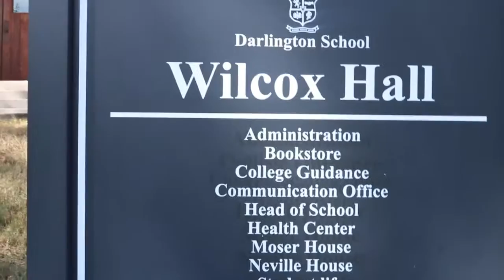Darlington School Video Tour: Welcome to the Upper School!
Enjoy this tour of Darlington's Upper School campus.

The following students in the Advancement iPeriod produced this video: Arin Broderick ('17),  Gail Garlinghouse ('19), Lexsy Lutgert ('18), Makkie Obiakor ('18), Dara Sodipo ('18) and Lilley Washburn ('18).

Founded in 1905, Darlington School is an independent, coeducational day and boarding school in Rome, Ga. with students in pre-K to grade 12.

iPeriod is a new addition to the Upper School schedule designed to create time for student reflection, inquiry, and ownership of learning. Four days a week, students spend 50 minutes in iPeriod, where they have the opportunity to explore topics, try new activities, and find solutions to problems that interest them. iPeriods are not graded, and students have the opportunity to choose new iPeriods every seven weeks.